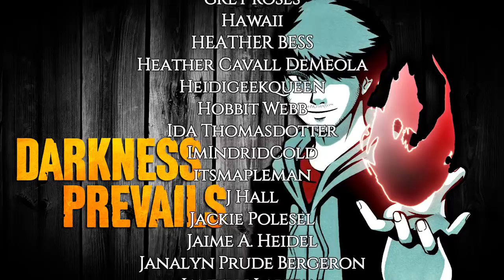5 REAL Native American Monster ATTACKS! | Darkness Prevails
These legends are REAL - And they're STARVING.

🌲CREDITS🌲

Story Music Tracks "No One Can Help You Here" "Haunting" "Jack the Rippa" "A Gothic Symphony" by CO.AG

Intro Outro Music Themes "Artifical Dreams" and "Heavy Industrial Anger 9"

🌘HORROR STORIES TIMESTAMPS🌒

1. Kickapoo Meadows from Quincy C. 0:52
2. Black Dog from Marintha 14:55
3. I Think Something is Following Me from Madii 19:19
4. Werewolf in Georgia from JustAnotherDude 23:59
5. A Woman Called Cassie from Keen 33:47